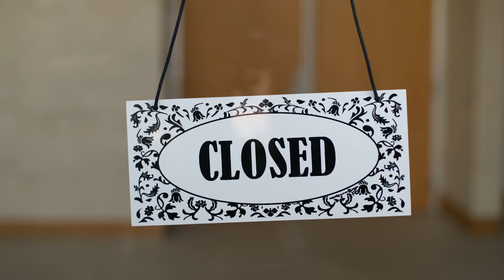Wide Area Networking on your terms with Nuage Networks Virtualized Network Services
You know the drill….The company tells you to get a new store operational within weeks for an upcoming launch. Instantly you get that sunken feeling in your stomach.
It’s a tedious and manual process with so many moving parts, people to organize, network and security configurations to implement and then there’s the endless meetings with your connectivity and equipment suppliers.

Wouldn’t it be great if you could add a new branch in minutes?
You can, with Nuage Networks Virtualized Network Services (VNS) – a Software Defined WAN (SD-WAN) solution.

Your end-users will love the lightning-fast services. Your bosses will love being able to get branch services up quickly and securely and who knows there might even be a promotion on the horizon...